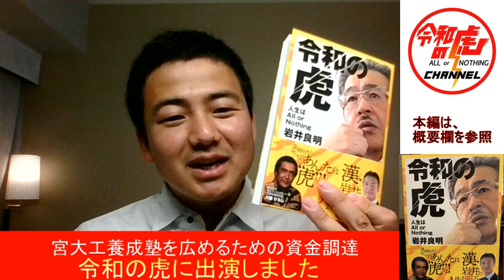令和の虎に出演しました 宮大工になるには 宮大工 学校 大阪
令和の虎　チャンネル
本編はこちらから